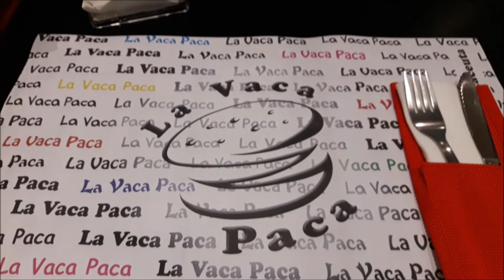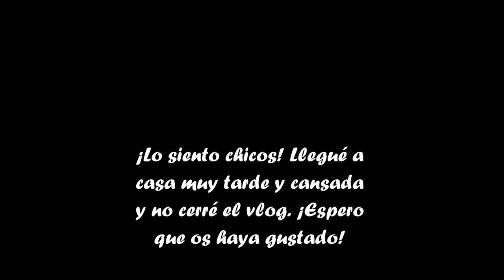Vlogmas 9 | CENAMOS EN 3 SITIOS DIFERENTES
Desde el 1 de diciembre hasta el día 6 de enero tendréis vlogs diarios en el canal!!! Espero que los disfrutéis!!